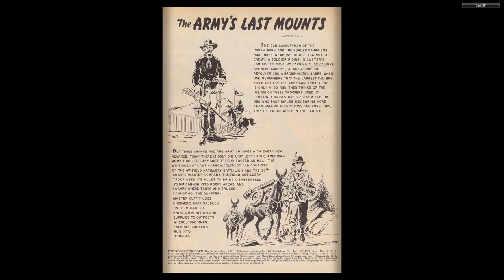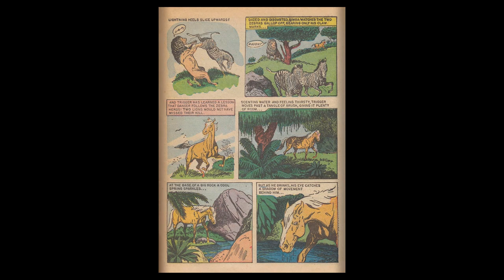Roy Rogers' Trigger 005 c2c Dell 1952